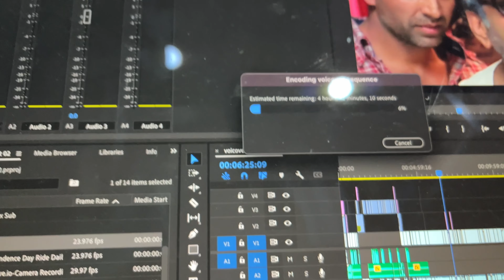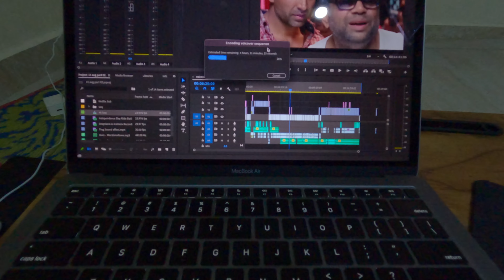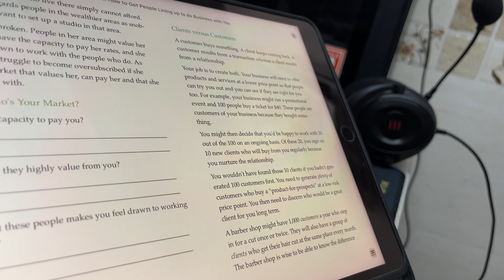Dharavicha Sukhkarta 2023 | First Ganpati of 2023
Step into a day of fresh beginnings and unwavering productivity in this captivating vlog! 🌅💪 Join me as I capture the vibrant spirit of the "Agman 2023" celebration at Dharavi Cha Sukh Karta and then dive into my day, starting at 4 am with a 3 km run and a fruitful gym session. This is a day that's simple yet filled with purpose. 🏃‍♂️🏋️‍♂️

Part 1: Agman 2023 - Celebrating New Beginnings

The vlog kicks off with the lively scenes of the "Agman 2023" celebration at Dharavi Cha Sukh Karta. The energy, the colors, and the sense of unity set the stage for a day that's all about embracing new opportunities and fresh starts.

Part 2: Embracing the Dawn with Purpose

As the sun rises, I'm up at 4 am, ready to make the most of the day. Join me on a refreshing 3 km run, where the early morning air and the quiet streets create a serene atmosphere. It's a time of reflection, dedication, and a step towards a healthier lifestyle.

Next up, it's off to the gym! With dedication and focus, I immerse myself in a productive workout session. From lifting weights to cardio, every effort contributes to a stronger body and a sharper mind.

This is a day where simplicity meets purpose, where the routine becomes a pathway to growth. It's a reminder that every small step, every choice towards productivity, contributes to a more fulfilling life.

So, if you're ready to join me on this day of vibrant beginnings, energetic runs, and productive gym sessions, hit that play button and let's celebrate the journey of embracing opportunities, health, and progress together! 🎥🌅💪

Let's inspire each other to make the most of each day and celebrate life's simple yet impactful moments! 🙌😊

आजच्या विडिओ मध्ये तुम्ही बघणार आहात
Dharavicha Sukhkarta 2023
आणि जर आजचा विडिओ आवडला असेल तर जरूर like करा आणि विडिओ कसा वाटला ते comment करून सांगा आणि जर चुकून 😬 subscribe केल नसेल तर जरूर subscribe करा म्हणजे मी जेव्हा जेव्हा video upload करेण तेव्हा सर्वात आधी तुम्हाला कळेल,

माझे इतर social media handles:-

माझी bike :- Apache 200 4v ABS Racing Edition
Some of my series are as follow:-